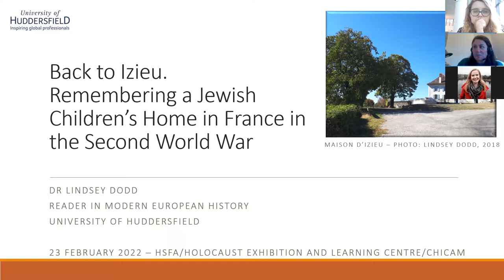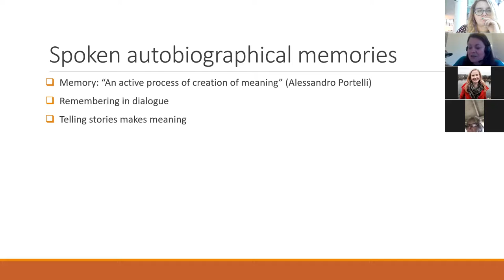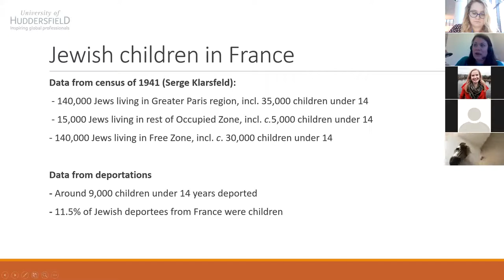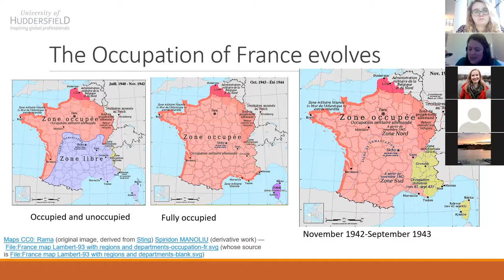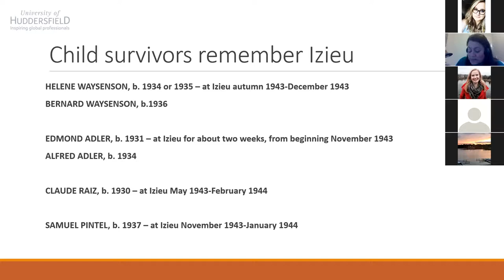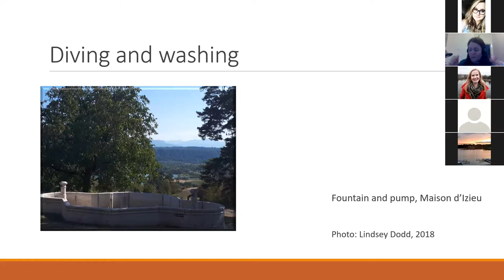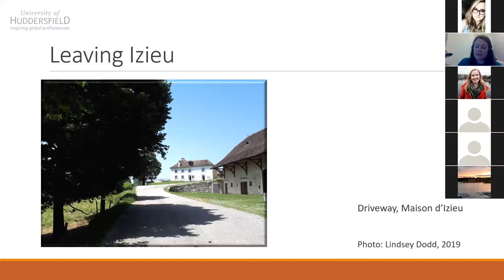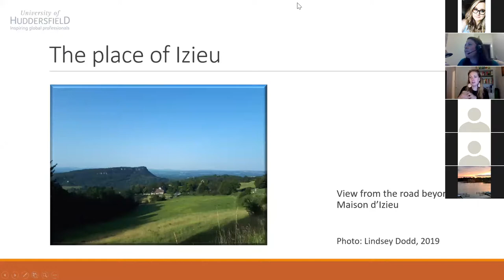Back to Izieu: Remembering a Jewish Children’s Home in France during WWII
Proudly co-hosted by the University of Huddersfield's Centre for History Culture and Memory, and the Holocaust Survivors' Friendship Association, we hear from historian Dr Lindsey Dodd (University of Huddersfield) about the experiences of those who survived the Second World War by living in a Jewish children's home.

This lecture uses oral testimony recorded with people who, as children, spent time at the Maison d’Izieu, a Jewish children’s home in France. The home was set up in April 1943 as a safe-house for children smuggled out of camps elsewhere in France. In April 1944, Izieu was raided by the Nazis: forty-four children and seven adults were arrested. After introducing Izieu and the interviewees, Dr Dodd will discuss how survivors recall being at Izieu, including environment, people and emotions. She will then consider their return as adults, and how vestiges of the past surfaced through later interactions with a place.
Our speaker, Dr Lindsey Dodd, is a Reader in Modern European History at the University of Huddersfield. Her research interests include France during the Second World War, oral history theory and practice, children in war, the history of childhood and the history of everyday life. She is currently writing her second monograph, Remembering Wartime Childhoods: Memory, Feeling and Imagination which pulls together over 150 oral histories of French wartime childhoods.